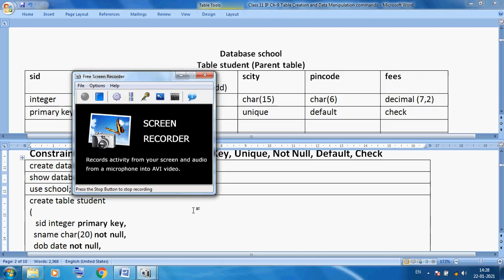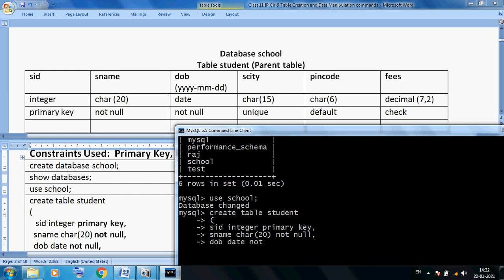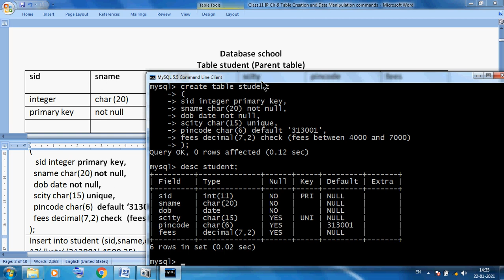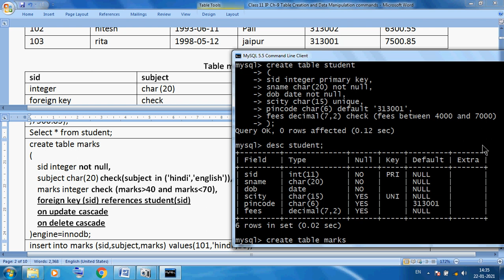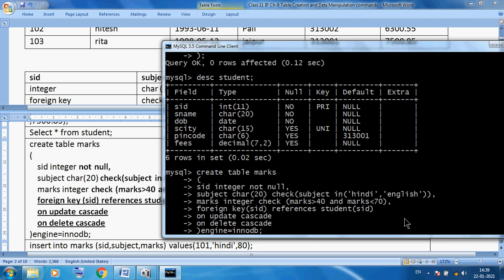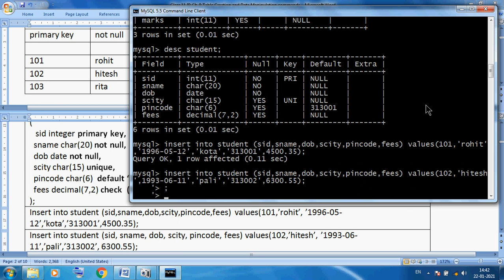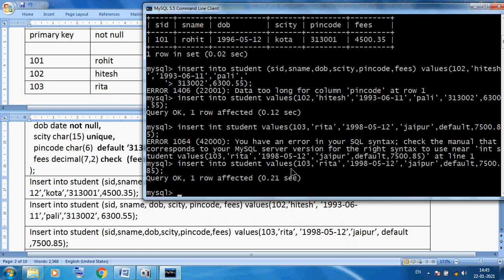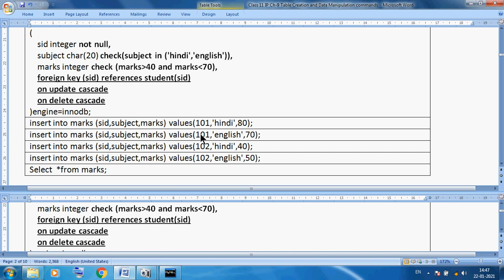Class 11 IP MySQL Create Commands with all Constraints Practical Explain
Class 11 IP  MySQL Create Commands with all Constraints Practical Explain by Rajkumar Sharma Sir